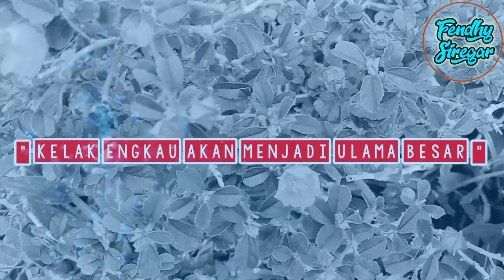inilah sosok kakek yang temui ustadz Abdul Somad